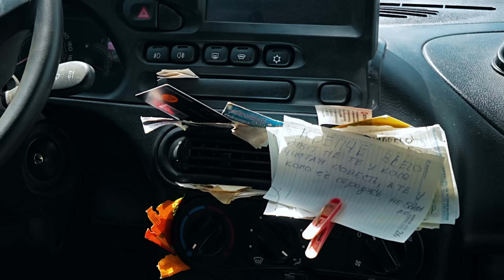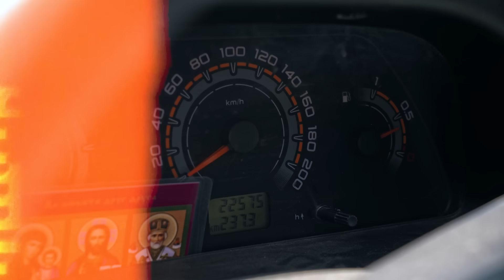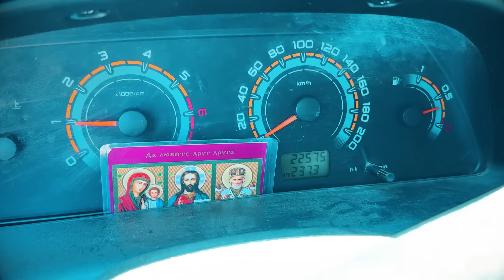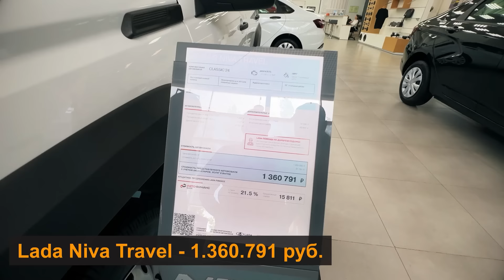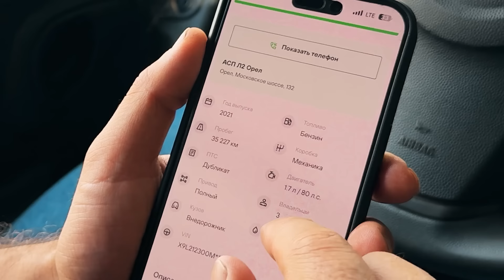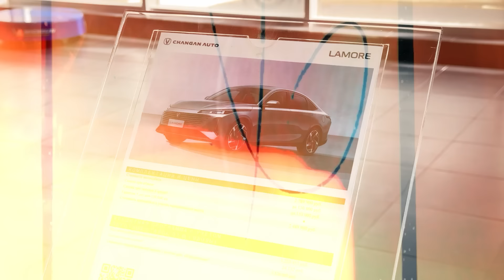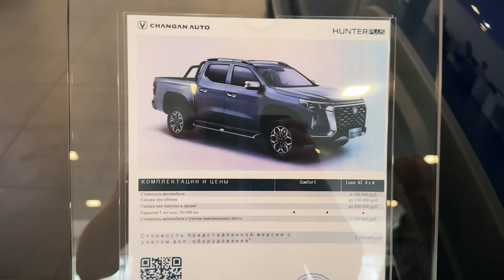Пересаживаем РОДИТЕЛЕЙ на КИТАЙСКОЕ авто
00:00 Машины наших родителей
00:43 Обзор Нивы Тревел
02:03 поломки Нивы Тревел за 3 года
07:56 Едем за новым китайским авто
08:58 Салон новых Lada
11:55 У Бати niva travel lux
13:28 Jac JS6
14:00 Обзор Gac JS8
16:28 Обзор Geely Mongaro
17:15 Машины по 5 миллионов
19:49 Kaiyi E5
20:29 Changan Lamore
21:27 Changan hunter plus
23:57 changan uni-t
25:05 Jac ожидание и реальность
25:24 Итог - Стоит покупать Китайское авто ?
28:08 Меняю Приору на Камри